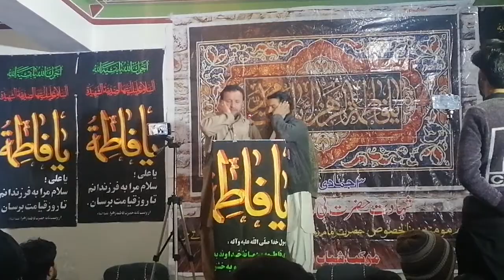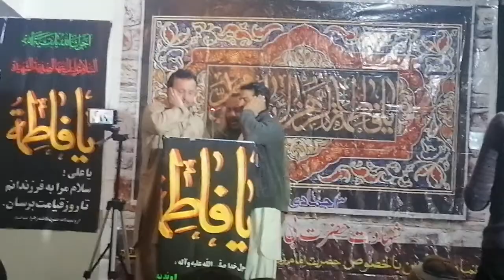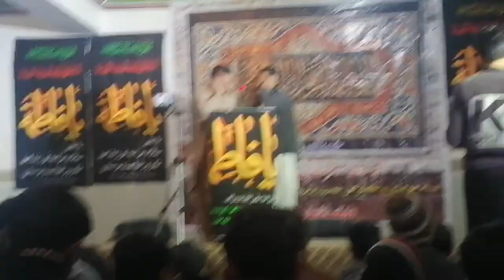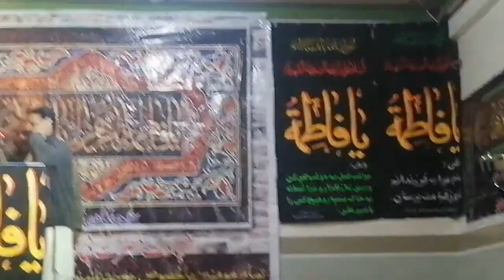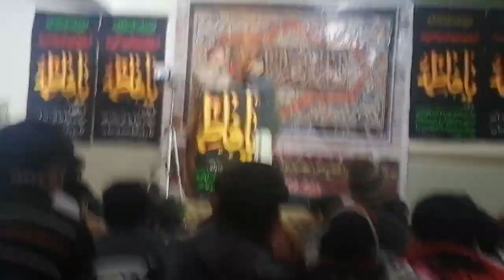شب شہادت حضرت بی بی فاطمہ ع پر پشتو غزل پاڑاچنار الکوثر یتیم خانے میں